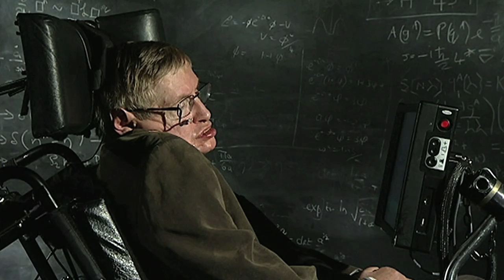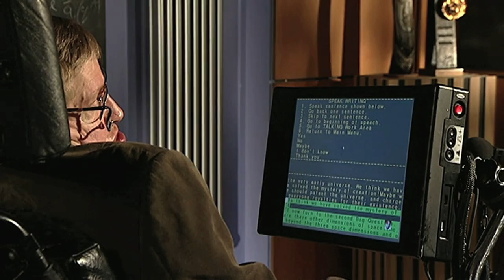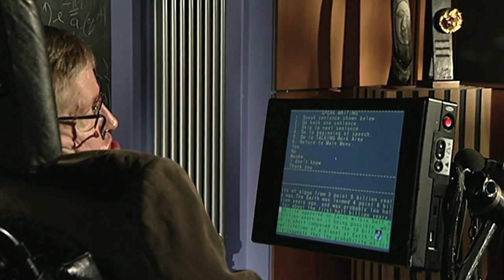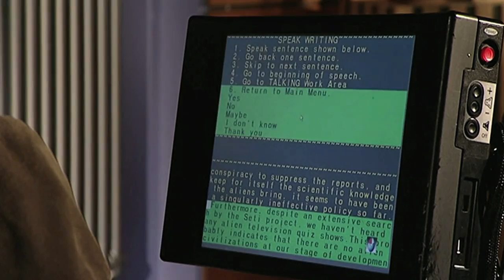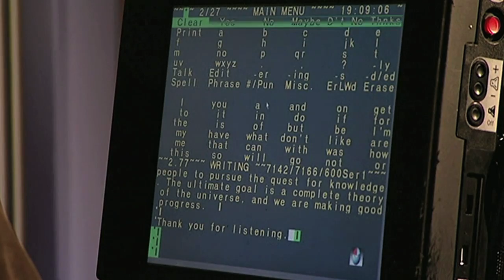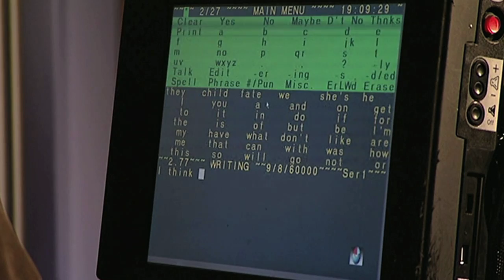Questioning the universe - Stephen Hawking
In keeping with the theme of TED2008, professor Stephen Hawking asks some Big Questions about our universe -- How did the universe begin? How did life begin? Are we alone? -- and discusses how we might go about answering them.

Talk by Stephen Hawking.